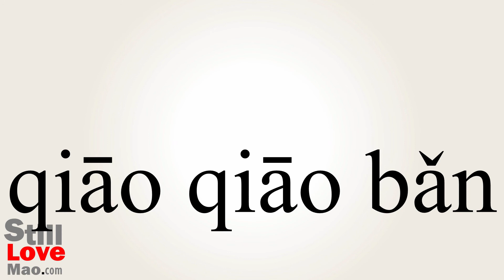How to Say Seesaw in Chinese